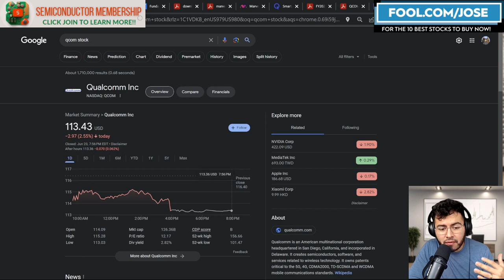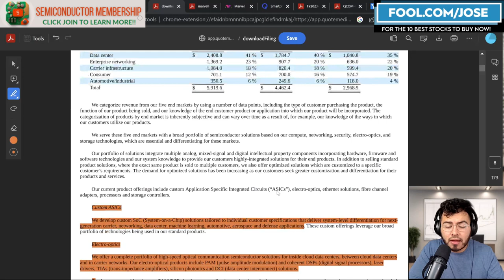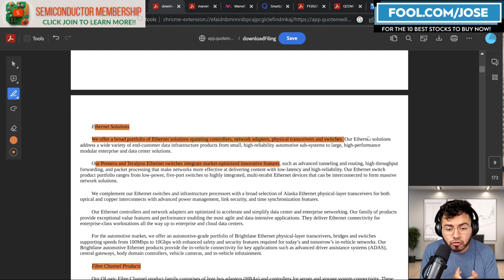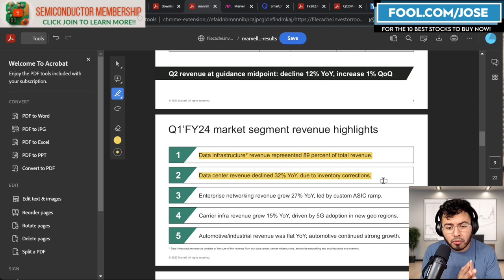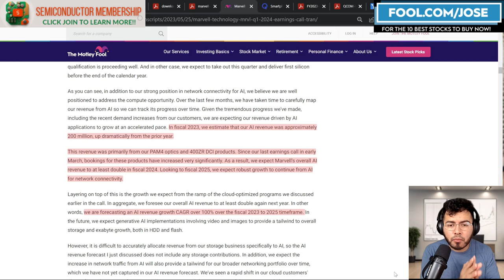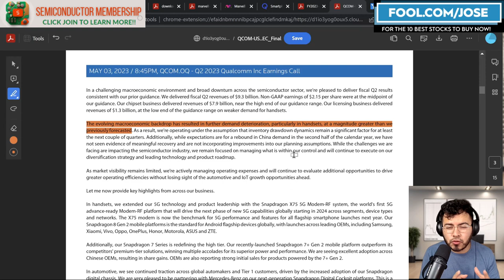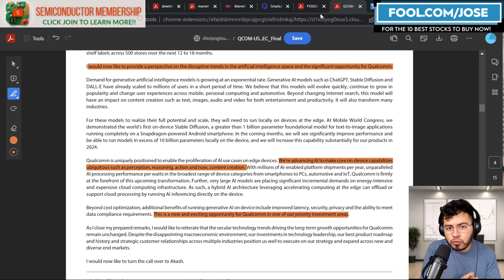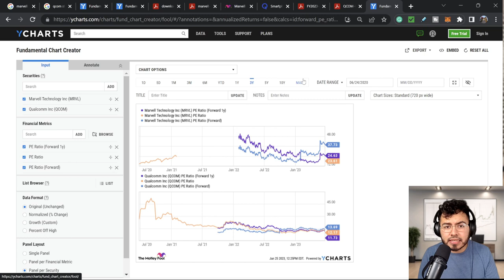Top AI CHIP To Buy Now? Marvell vs Qualcomm Stock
What is the top AI CHIP stock to buy now? Semiconductor stocks benefit dramatically from the AI craze, and Qualcomm Stock and Marvell Stock are two AI stocks to keep an eye on? Is it time to buy these AI Stocks?

I have a position in $QCOM$NVDA